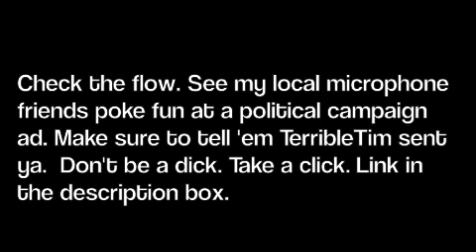Michelle Conradiotakis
TerribleTim hath decreed. Many are the cases. Few are the caskets. Don't be a dick.